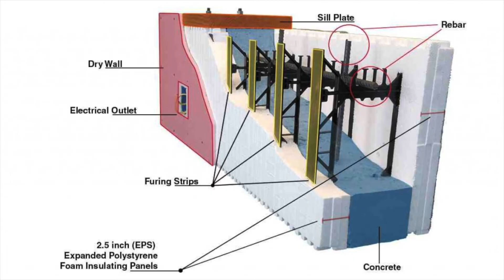Casa Amvic de vanzare